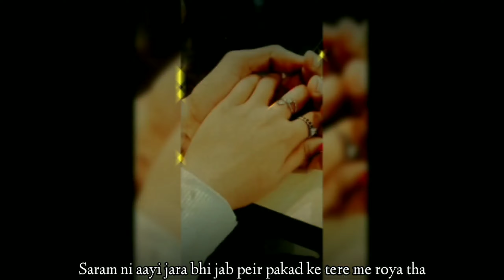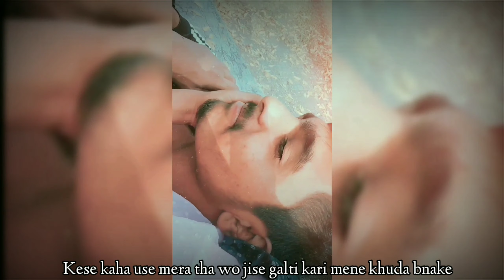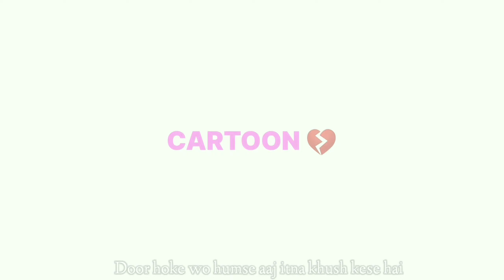Cartoon | Its Vishu | Ep Of teri baatein | Hindi sad song | Prod by Raspo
Love is such a thing that if a person gets it, it gives a lot of happiness in life. And the one who does not get that person remains a corpse even after being alive.
And one thing is the truth of this world, true love always loses.
the story of true love is always incomplete...

Audio Credits-
Song : Cartoon
Lyrics & singer : Its Vishu
Mix/Mas : Its Vishu